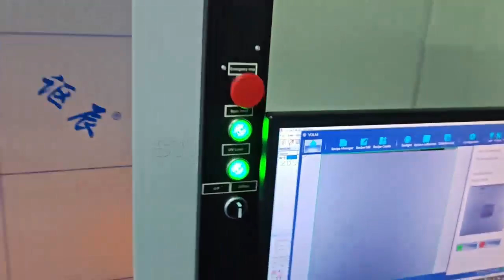Laser Engraver Machine with CCD Visual Positioning System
This is a video about STYLECNC fiber laser deep metal engraving machine. Deep laser engraving machine for metal with laser source is the best way for deep engraving metal (guns, firearms, parts, tools, stainless steel, titanium, aluminum, brass) surface. The fiber laser engraving system can also cut thin metals.